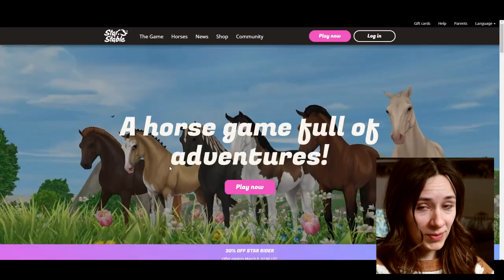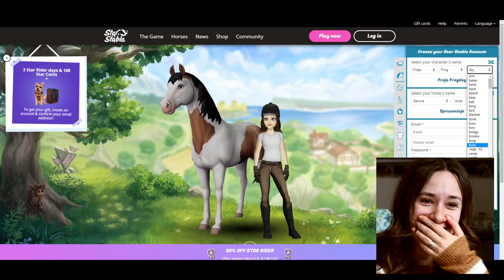DeeJayBe plays STAR STABLE for the First Time!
Model Horses•Customizing•Tutorials

• COLOURING BOOK •
HORSE Colouring Book

• TOOLS •
3M Respirator Mask with Particle Filters

1/2” Drum Sander
¼” Drum Sander
60 Grit Sander Drums (coarse)
120 Grit Sander Drums (medium)
240 Grit Sander Drums (fine)

50mm Lens

• SOCIAL MEDIAS •
• WEB •